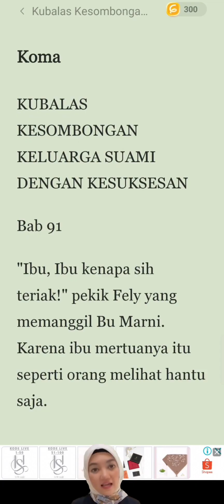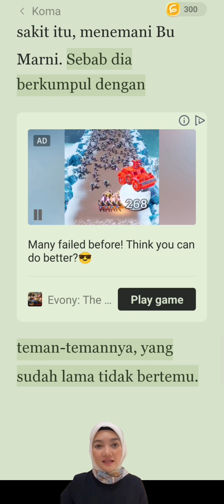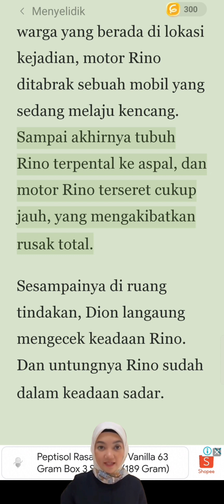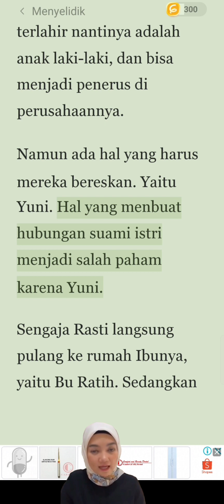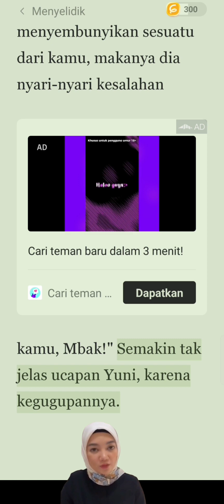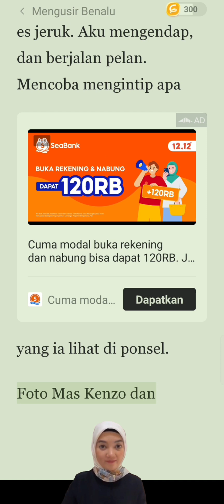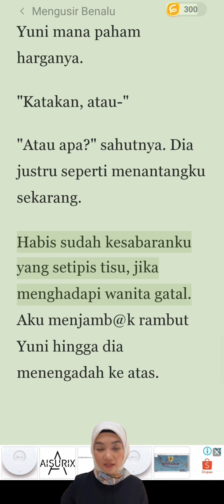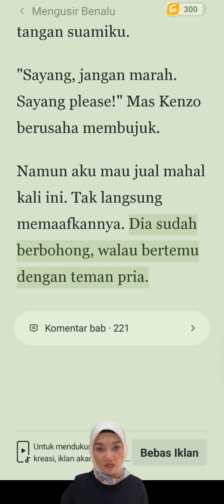Kubalas Keangkuhan keluarga Suamiku dengan kesuksesan Part 91-93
Kubalas Keangkuhan keluarga Suamiku dengan kesuksesan Part 91-93. Kami do'akan semoga Allah membalas kebaikan sobat semua dengan berlipat ganda. Semoga kita semua sehat dan sukses selalu. Aamiin.
novel populer viral
novel populer zai